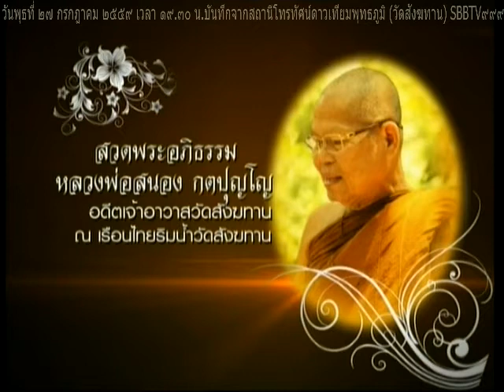วันพุธที่ ๒๗ ก.ค.๕๙ คืนที่ ๑๔๒๘ พระอาจารย์ตี๋เล็ก อตฺตรกฺโข วัดสังฆทาน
Meditation centre

อ้างอิงจาก